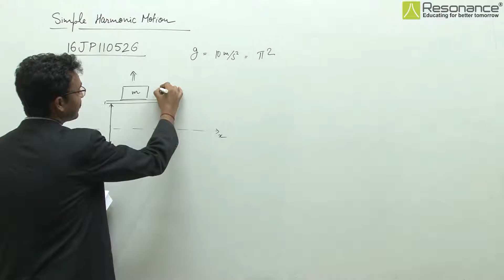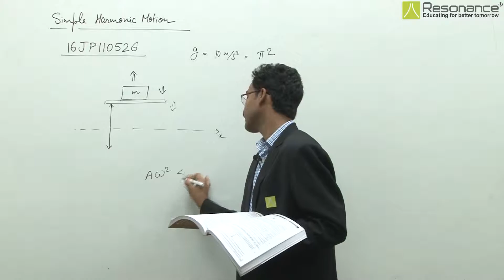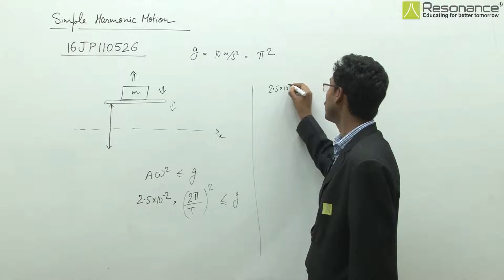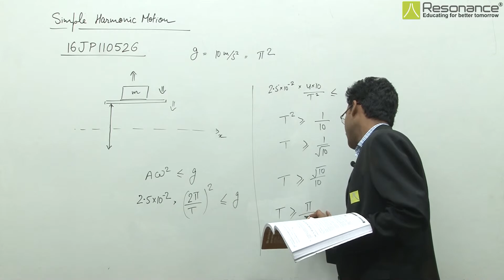16JP110526 Simple Harmonic Motion